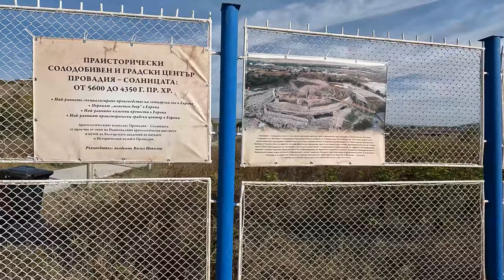Солницата, Провадия - обиколка с екскурзовод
Солницата е праисторически град, разположен в България, близо до съвременния град Провадия. Смятан от археолозите за най-стария град в Европа, Солницата е бил укрепено каменно селище - цитадела, вътрешен и външен град с място за производство на керамика и място на съоръжение за производство на сол преди около шест хилядолетия (около 6000 г. пр. н. е.); той процъфтява около 4700–4200 г. пр.н.е. Селището е оградено със стени, за да защити солта, основен продукт в древността. Въпреки че населението му се оценява на едва 350 души, археологът Васил Николов твърди, че той отговаря на установените критерии за праисторически град.

Производството на сол е движело икономиката на Солницата и се смята, че градът е доставял сол на Балканите. Голяма колекция от златни предмети наблизо кара археолозите да смятат, че тази търговия е довела до голямо богатство за жителите на града — Варненски некропол. Наблизо е древният Анхиалос, чийто поминък е бил добивът на морска сол. Технологията на добива може да се види в Музея на солта, Поморие.

Смята се, че градът е бил разрушен от земетресение.